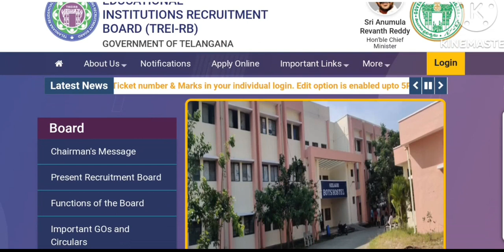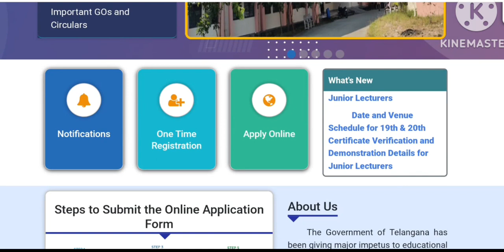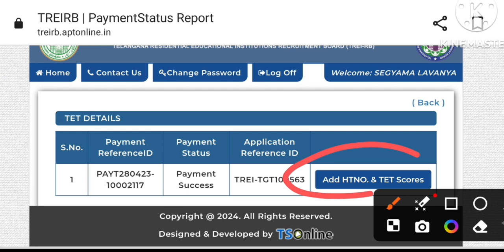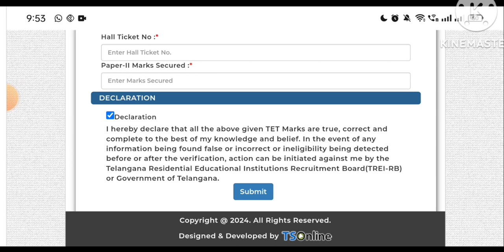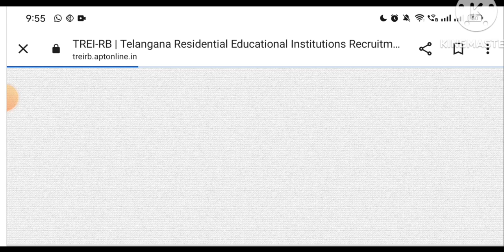గురుకుల TGT లో Tet score ఇవ్వడానికి & తప్పులను (Edit)సరిచేసుకోవడానికి మరో ఛాన్స్||రేపే ఆఖరు